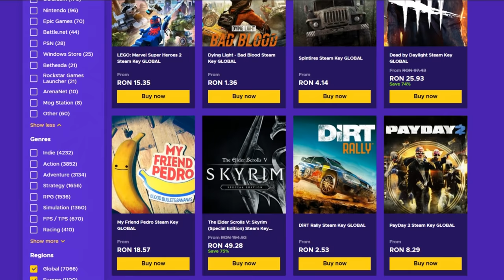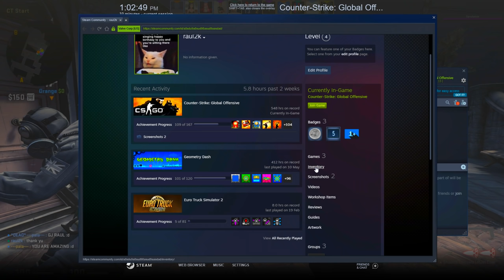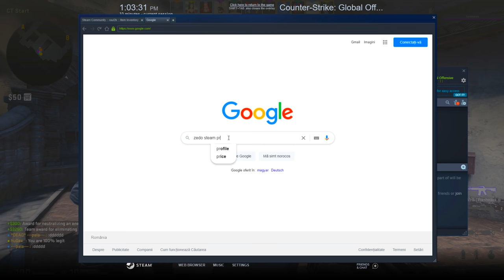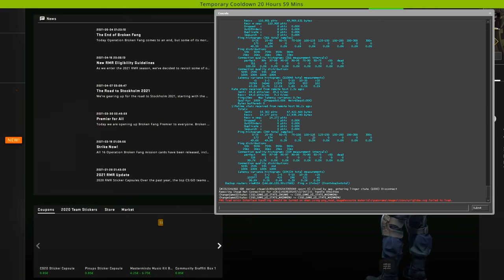#2 O SA IAU VACBAN PE CONTUL CU CUTIT ? - Prime Hacking SOLO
Specs :

Pc Gaming :

🎮 Cpu : i7 8700k @5.2 ghz
🎮 Gpu : MSI GeForce GTX 1070 Ti Armor @2100mhz
🎮 Mobo : MSI Z370 TOMAHAWK
🎮 Ram : Crucial 32 GB DDR4 3466 MHz cl18

Pc secundar :

🎮 Cpu : i5 4690kk @4.8 ghz
🎮 Gpu : MSI GeForce GTX 970 @2050mhz
🎮 Mobo : Gigabyte Z97
🎮 Ram : Crucial 16 GB DDR3 2400 MHz cl17

Pc 3 :

🎮 Cpu : Pentium e5200 @2.9 ghz
🎮 Gpu : NVIDIA GeForce 7300 GS
🎮 Mobo : Asrock 775i65g
🎮 Ram : Kingston 4 GB DDR2 466 Mhz cl5

Periferice :

⌚Monitor 2 : Philips 45 inch 4096x2160 60hz
⌚Tastatura : Razer Blackwidow Chroma
⌚Casti : Razer kraken X
⌚Microfon : Superlux E205U